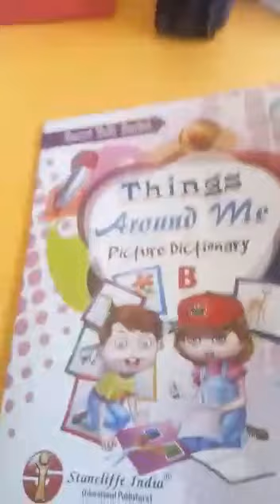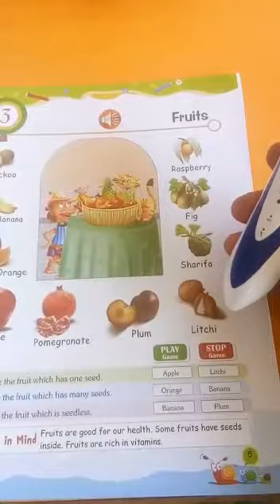Prep-1 Things Around Me